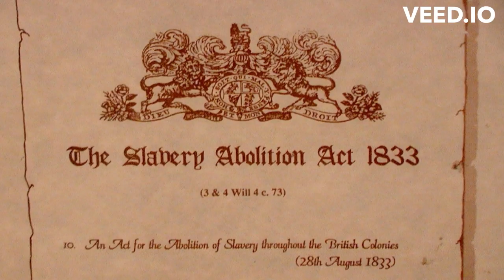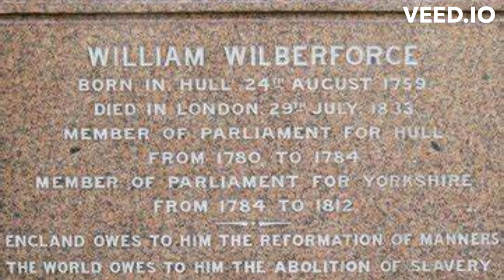The Hero Who Abolished Slavery: The Legacy of William Wilberforce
This video explores the life and legacy of William Wilberforce, the British statesman and philanthropist who dedicated his life to ending the transatlantic slave trade. Through historical footage and expert interviews, the video delves into Wilberforce's unwavering commitment to justice, his tireless efforts to pass anti-slavery legislation, and his impact on the world. With a focus on the man behind the movement, the video offers a unique look into one of history's most important figures and his quest to make the world a better place.